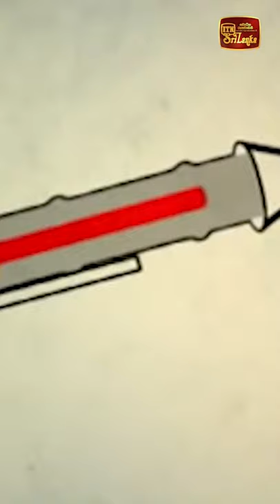නාසා වලින් අඟහරු වල ජනාවාස හදන හැටි 🚀👩‍🚀